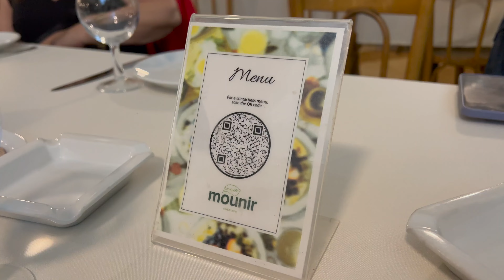Lebanese Mezza Dinner at Restaurant Mounir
MOUNIR
In Broumana, in the middle of a forest of pine and oak, there’s a private vineyard, gardens, waterfalls, and a panoramic view of the Mediterranean Sea. In the heart of it all, there’s Mounir, a four-decade-old restaurant that stands for excellence in Lebanese food. The restaurant was founded by Mounir Fadel, whose fondness of nature and true authentic Lebanese hospitality still echo today.
At the table is where the journey begins...
Since 1970
As a result of talent in the kitchen, devotion for good ingredients, and a meticulous attention to perfection, the restaurant gained huge popularity and has been recognized for the impeccable quality and service of fine Lebanese cuisine by food lovers and multiple awards throughout the years.